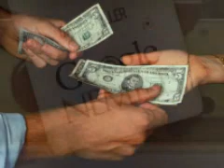The Fasted Online Affiliate Money Maker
You do not need your own product to make online profits.  Google Nemesis a affiliate software program that's easy to use and make online money quickly. Read the review